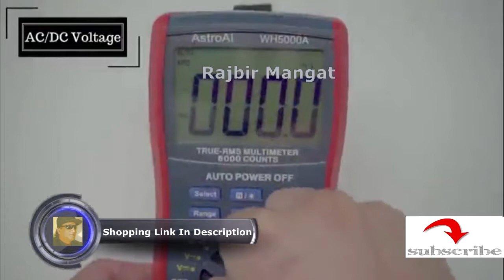AstroAI Digital Multimeter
AstroAI Digital Multimeter, TRMS 6000 Counts Volt Meter Manual Auto Ranging; Measures Voltage Tester, Current, Resistance; Tests Diodes, Transistors, Temperature